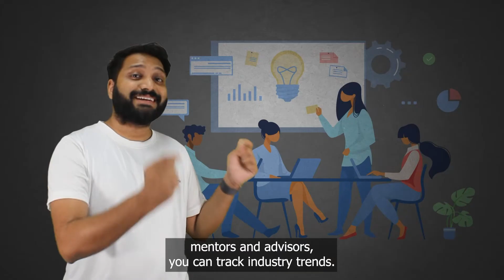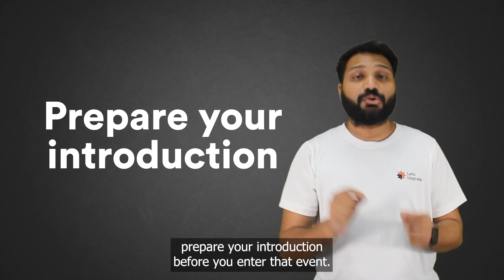Top 6 tips 🚀 on How to NETWORK like a Pro in Tech Community🤔 | LetsUpgrade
In this video we have discussed how you can do Networking in Tech community and why it is very critical to Network in your career.